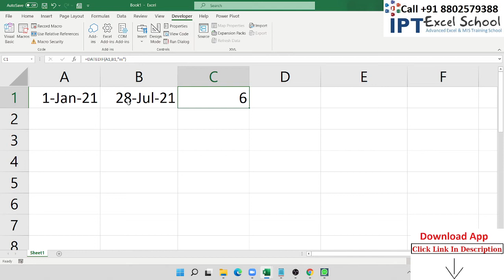2 Month Calculate wetbeen Two Date in Excel